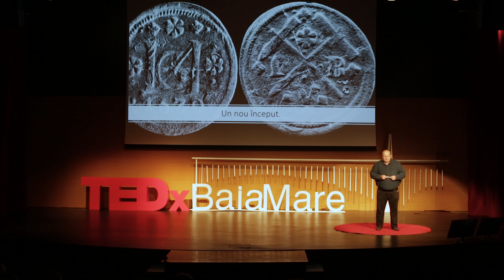De la Carte la Arte | Walter Ubelhart | TEDxBaiaMare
The entrepreneur and writer Walter Ubelhart told how the story of the book "In Shakespeare's Shadow - A Novel from Transylvania" started from an old coin. This is how he discovered the alchemist Johannes Banfi Hunyades and an incredible story that started from Baia Mare, Maramures, Romania. Johannes Banfi Hunyades was a close friend with the great writer William Shakespeare and influenced some of his masterpieces. On TEDxBaiaMare scene, writer Walter Ubelhart has launched the concept of Book Fan Acting, a concept he is going to promote internationally. Discover in this TEDx talk the story of this truly sensational novel "In Shakespeare's Shadow - A Novel from Transylvania" and the concept of Book Fan Acting. He was born on May 08, 1970, in a family of German ethnicities in Baia Mare.
Since 1994, he is an entrepreneur and co-founder of a foreign trade and production company. In 2016 he wrote and published the book "In the Shadow of Shakespeare" which created a new concept - Book Fan Acting, the fans of a book that become actors who play the roles of the movie made after his favorite book. This talk was given at a TEDx event using the TED conference format but independently organized by a local community.